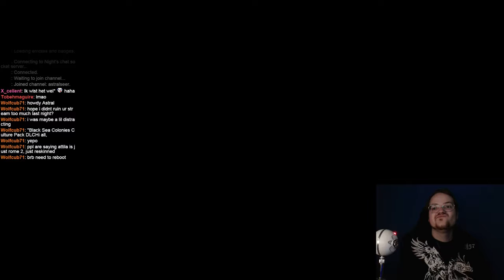AstralGames Day 75: Sleeping Dogs Episode 1 Part 3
In this episode, we explore the Triad GTA-like Sleeping Dogs... -- Watch live